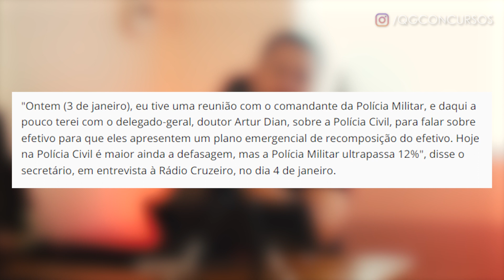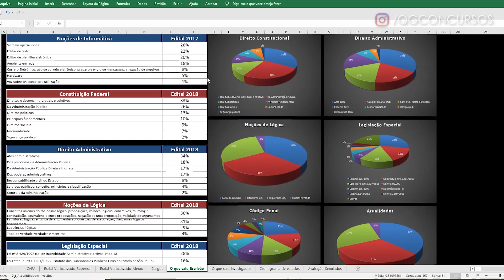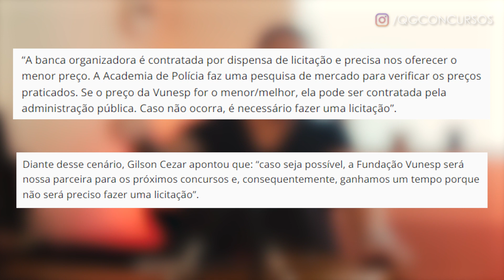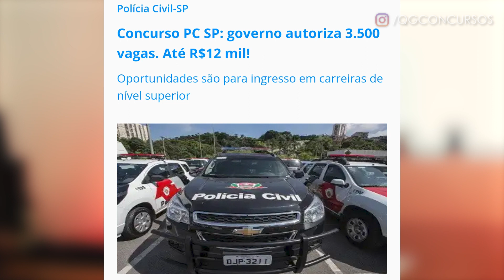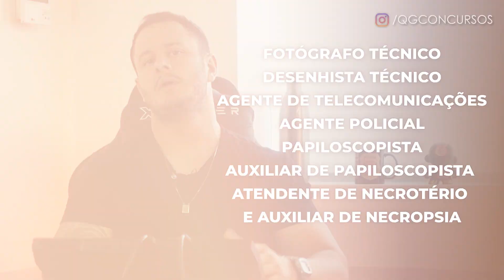VAI ACABAR COM O DÉFICIT? SECRETÁRIO ANUNCIA PLANO PARA RECOMPOR EFETIVO NAS POLÍCIAS! Concurso PCSP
✅INSTAGRAM PROF. LUIS COSTA: @luiscostaqg

SECRETÁRIO ANUNCIA PLANO PARA RECOMPOR EFETIVO DA POLÍCIA CIVIL DE SÃO PAULO

Novo secretário de Segurança Pública de São Paulo PROMETEU AÍ elaborar plano emergencial para contratações NÃO SOMENTE NA POLÍCIA CIVIL, MAS nas polícias do Estado. Entenda!

Logo após assumir a Secretaria da Segurança Pública de São Paulo, no início de janeiro, o policial militar da reserva Guilherme Derrite identificou o déficit funcional e a necessidade de novos concursos.

Ele já anunciou a elaboração de um plano emergencial para recompor o efetivo das polícias do Estado.

A ideia é reduzir a carência de pessoal na Polícia Civil, Polícia Técnico-Científica e Polícia Militar de São Paulo.

Concurso PC SP 2023